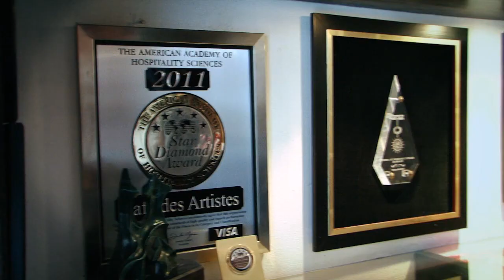Puerto Vallarta Restaurants the Famous Cafe des Artistes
In this edition of PV Insider, host and distinguished food critic Gary Beck visits one of Puerto Vallarta's most prestigious restaurants, the award winning Cafe des Artistes, to sample some signature dishes prepared by owner and world famous chef, Thierry Blouet.

Gary's evening begins with an Ahi Tuna Tartare, cooked briefly in lime juice and served with an intricate combination of tangy radish and a strong mustard. Following the Ahi was a beef tenderloin cooked medium rare and sliced into thin strips. The beef was plated atop a mild chipotle sauce, which Gary describes as perfectly complementing the tenderloin, allowing its natural flavor to remain front and center.

Before two very interesting and creative desserts, Gary savours a pallet-cleansing compilation of cheeses, accompanied by a mango-basil jelly, which he finds to be delightfully uncommon. The two desserts, "Strawberry Paradise" and the "Watermelon Brick," are also intriguing to Gary, who praises the culinary innovations of chef Blouet.

In addition to critiquing food, Gary points out that Cafe des Artistes has a full piano bar, which serves more than four hundred wines by the glass or bottle, earning Cafe des Artist the 2011 "Best Wine List" from Virtual Vallarta.

Join Gary as tours Cafe des Artistes and sits down to interview is owner and culinary mastermind, Thierry Blouet. From the kitchen to the plate, PV Insider has the inside scoop on the best cuisine in Puerto Vallarta!